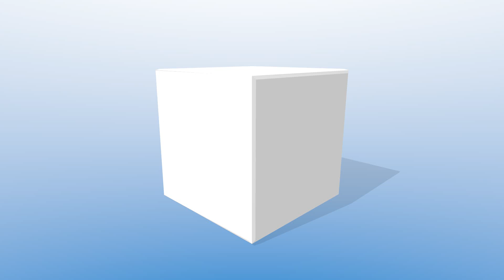RC DH.82A TIGER MOTH 1:3,3 ALBERT ERHARD TONI CLARK PRACTICAL SCALE MULTIPLEX AIRSHOW 2015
RC DH.82A TIGER MOTH 1:3,3 ALBERT ERHARD TONI CLARK PRACTICAL SCALE MULTIPLEX AIRSHOW

Die MULTIPLEX / HiTEC Airshow fand auf dem Flugplatz des LSV Bruchsal statt. Modellpilot.EU war mit Stephan Eich und Alwin Müller in Bruchsal für Sie vor Ort, um vom spektakulären Event des Jahres zu berichten. MULTIPLEX und HiTEC präsentierten nicht nur ihre eigenen Flugmodelle, sondern natürlich auch Top-Piloten aus der ganzen Welt mit ihren Showflug-Modellen.